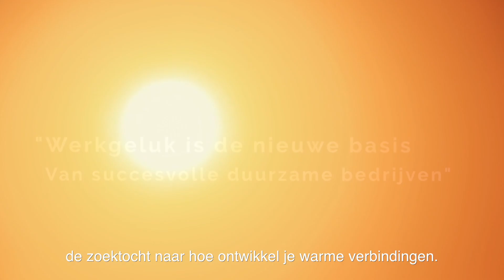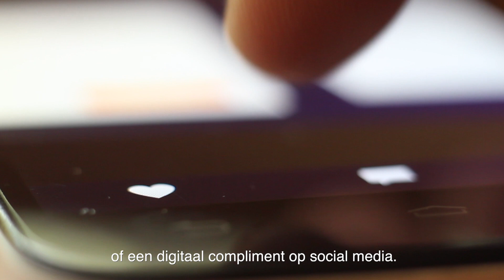De confetti company Speakers Academy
MADE BY TEAMCONTENT.NU @TEAMCONTENTCOSTABLANCA